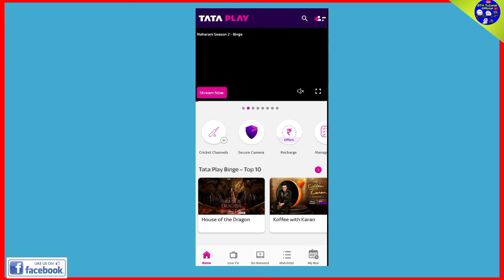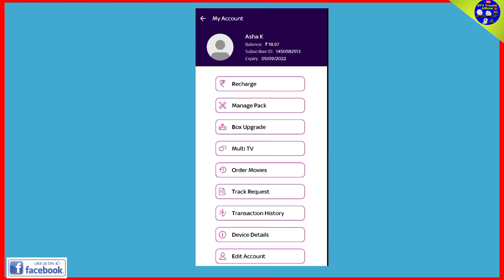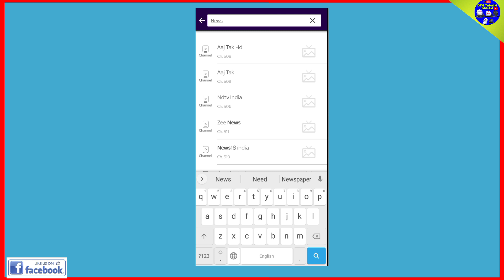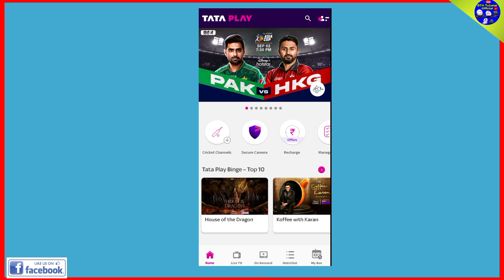How To Add Kalaignar Group 5 channels in Tata play DTH /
How To Add Kalaignar Group 5  channels in Tata play DTH / DTH tutorial